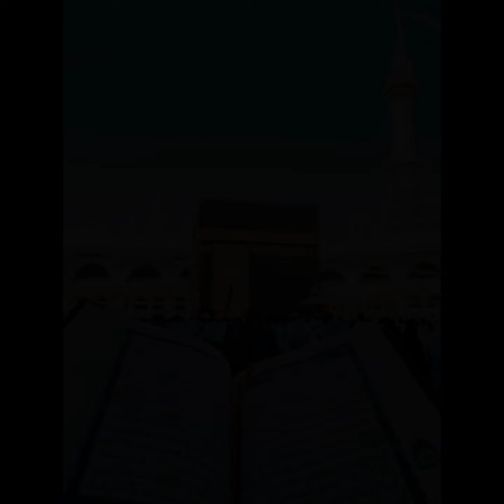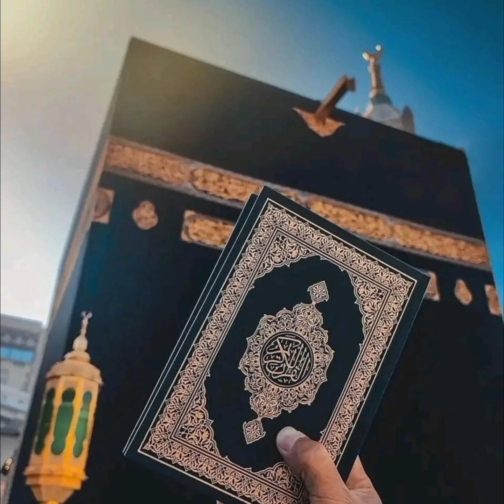Beautiful Makkah & Madina Shareef WhatsApp dpz//lslamic Profile Pictures || ISLAMIC LIFESTYLE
Assalamualaikom❤️
This is my Channel Islamic Lifestyle

Beautiful Madina Shareef images❤️ || ISLAMIC LIFESTYLE ||
Madina Shareef Dp for Whatsapp// Dpz for Facebook//Instagram || ISLAMIC LIFESTYLE || Beautiful Madina Shareef images❤️ || ISLAMIC LIFESTYLE || islam Beautiful Makkah & Madina Shareef WhatsApp dpz//lslamic Profile Pictures || ISLAMIC LIFESTYLE
Islamic status video 🕋❤️ || Islamic Lifestyle || islam fypシ゚viralシ
Madina Makkah Dp Photo||Makka Madina Wallpaper||Islamic Dpz||Muslim Dp|| ISLAMIC DPZ

Topics covered:

makka madina wallpaper
Madina makka photo
makka madina picture
makka madina photos
madina dp
Madina makka ka photo
islamic photo
islamic picture
makka sharif photo
dp
madina images
madina ka photo
makka madina dp
wallpaper
wallpaper pictures
beautiful dp images
d p photo new
d.p
dp photo
islamic dp
islamic wallpaper
islamic wallpaper photo
madina ki photo
madina photo
madina photos
madina wallpaper
makka madina ka wallpaper
makka madina ke photo